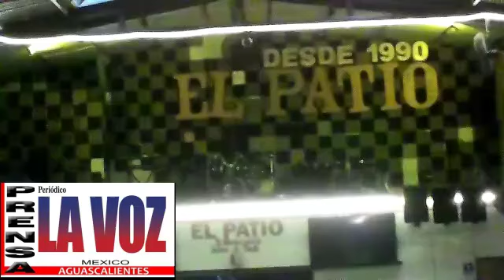ABOGADO-SERGIO DELFINO VARGAS-SOLUCIONE MI ROBO-LA CULPABLE-DEL ROBO-NORA RUVALCABA DE MORENA EN AGS